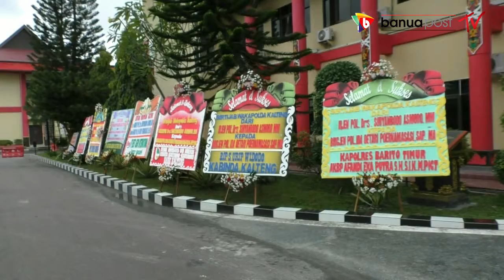POLWAN BINTANG SATU JADI WAKAPOLDA KALTENG